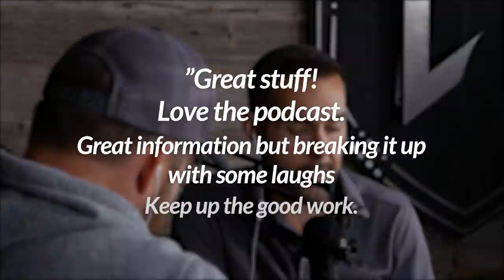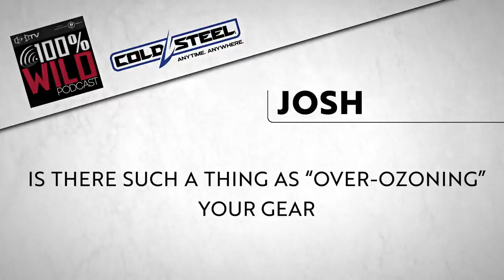Terry Drury Tags His Biggest Buck! - 100% Wild Podcast EP232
It’s a banner season for Terry Drury as he tells the story behind taking down the biggest buck of his life, Little Gnarly. At 184 4/8 inches, this buck was playing chess with Old Man Winter and you’ll get to hear a juicy little detail about the hunt.

Want to be on the show? Leave us a Question of the Day by clicking here and you could win a DeerCast hat!

Want to leave us a Question of the Day? Head on over to our website by hitting the link below, and enter to win a free DeerCast hat!

Apple
Google
Stitcher